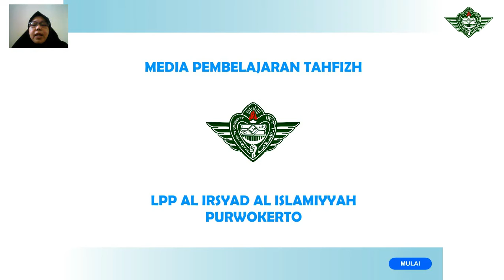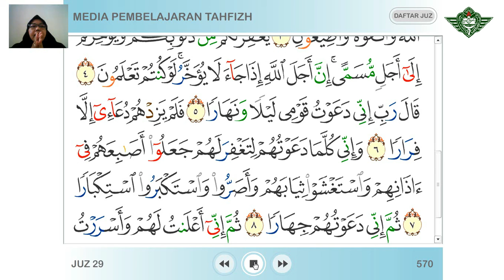Kelas 2 Percontohan : Tahfidz QS. Al Jinn : 22 - QS. Nuh : 7 || SD Al Irsyad 02 Purwokerto